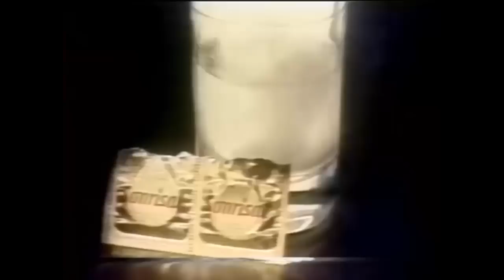Intervalo da Rede Globo/TV Gaúcha - 13/02/1983 (3/4)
Essa é uma série de quatro intervalos comerciais da Rede Globo exibidos durante os Desfiles das Escolas de Samba do Rio de Janeiro do Grupo 1A no dia 13 de Fevereiro de 1983,esses intervalos foram gravados na TV Gaúcha atual RBS TV Porto Alegre.
Dou meus créditos ao amigo Thiago Tapajós e aproveitem mais essa raridade do canal.
Conteúdo:
- Refrigeradores Prosdócimo ''Vem Que Tem''
- Sonrisal
- Sabonete Palmolive Suave
- Cachaça 7 Campos de Piracicaba
- Chamada do Chico Anysio Show em Março
- Vinheta da TV Gaúcha